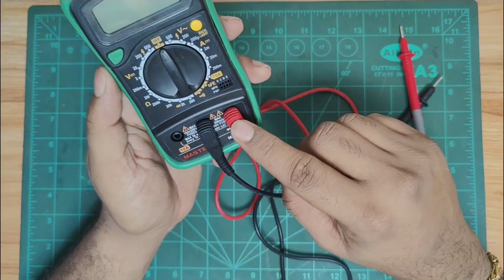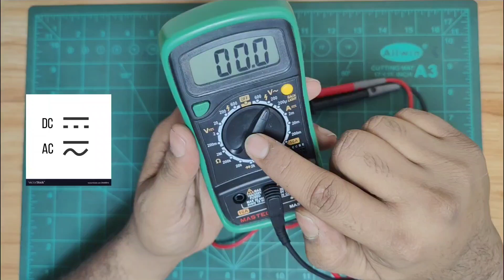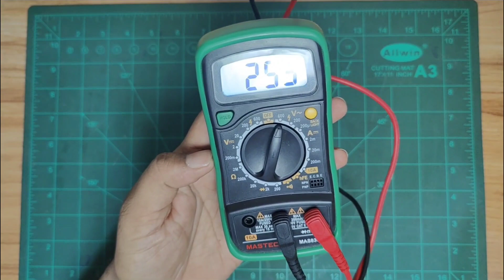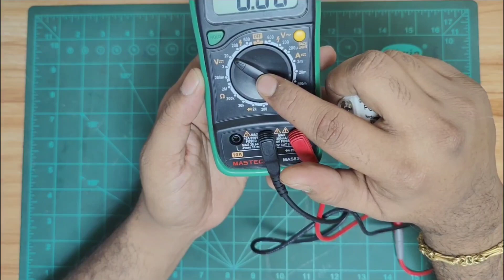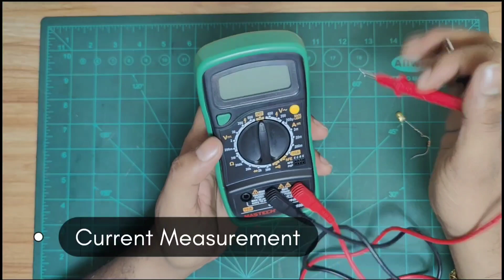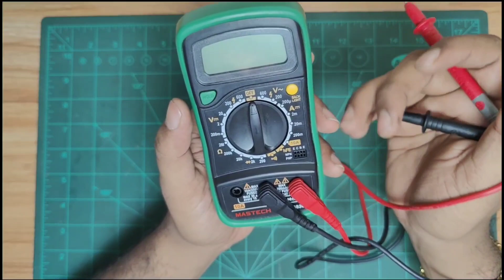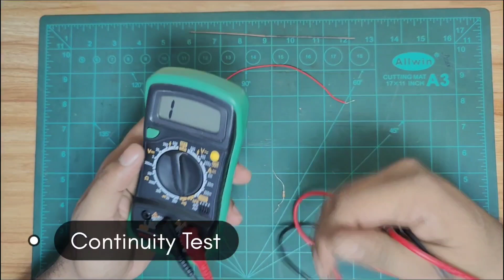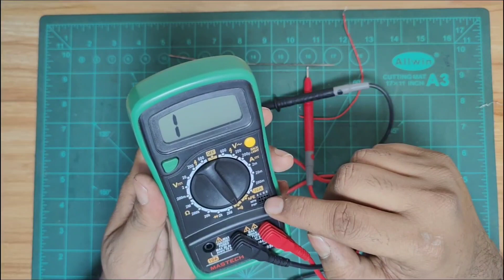How to use Multimeter Easily ? || मल्टीमीटर का केसे प्रयोग करें || Chapter -02 || Vikas Choudhary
इस वीडियो में, मैं मल्टीमीटर के पूर्ण संचालन की व्याख्या कर रहा हूं जहां हम डीसी करंट, डीसी वोल्टेज, एसी वोल्टेज, प्रतिरोध और निरंतरता परीक्षण को मापने जा रहे हैं। मैंने 9 वोल्ट की बैटरी के साथ एलईडी ग्लोइंग सर्किट के बारे में भी बताया है।

In this video , i am explaining complete operation of multimeter where we are going to measure Dc Current , Dc voltage ,Ac voltage , Resistance and continuity test . I have also explained the led glowing circuit with 9 volt battery.
Thanks
Vikas Choudhary.